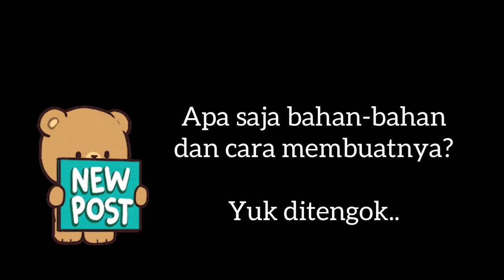INTIP MAMA MEMBUAT KUE TORAJA/DEPPA TORI’ TER-ENAK DAN ANTI GAGAL ‼️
BAHAN-BAHAN:
- 1 kg 3 ons Gula Merah
- 1 kg Tepung Beras buatan sendiri (bukan yang dikemasan)
- 2 gelas kecil tepung ketan
- Wijen secukupnya